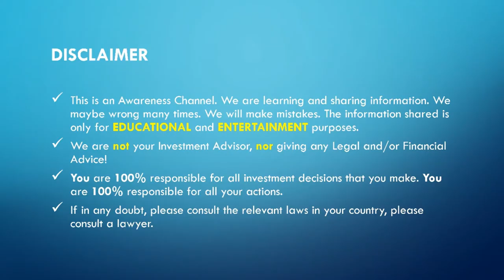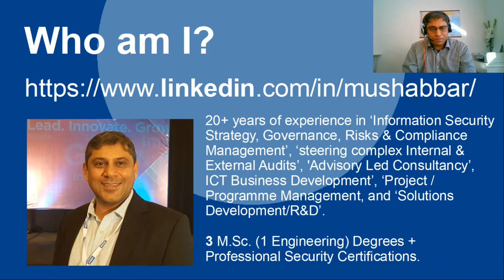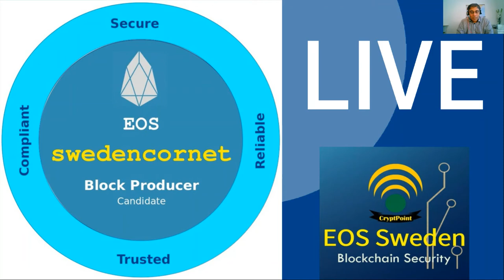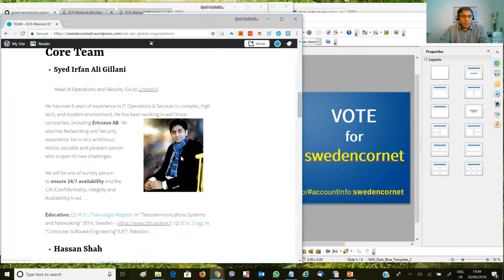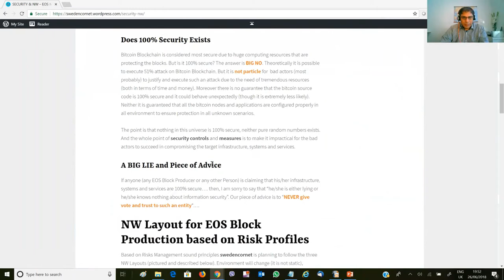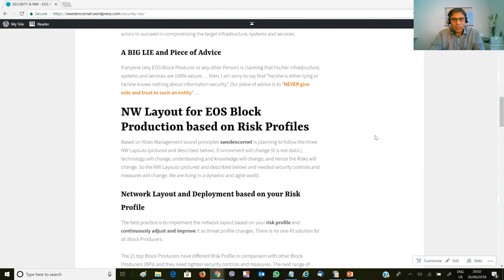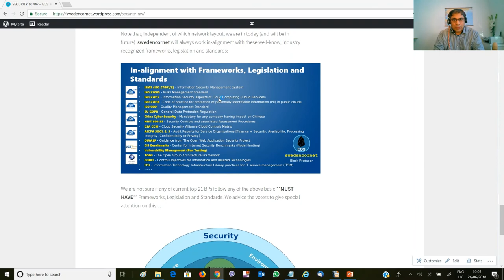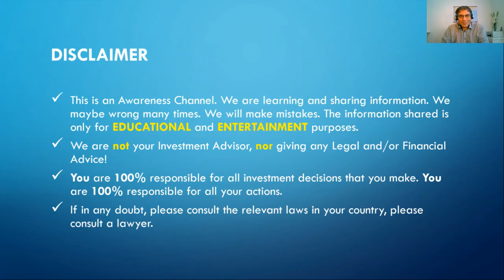EOS BP from SWEDEN swedencornet goes LIVE (managed by SECURITY & PRIVACY Professionals) - Detailed!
EOS Block Producer: swedencornet from SWEDEN goes LIVE! It is managed by **world recognized** SECURITY and PRIVACY Professionals.

You are most Welcome to both join swedencornet and cast your vote...

Our BP account ID is: swedencornet

NOTE: You can use Scatter (or other new wallets) or vote by command (if you have access to valid build):

./cleos.sh system voteproducer prods "your account" swedencornet -p "your account"